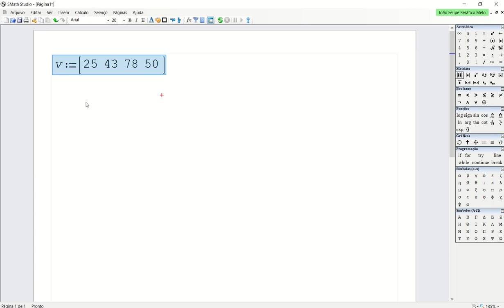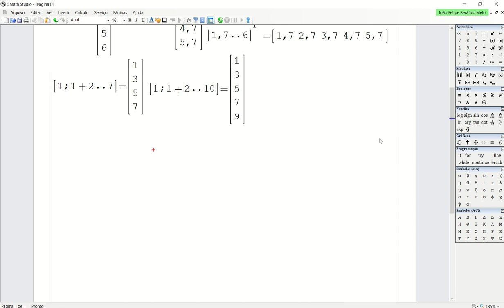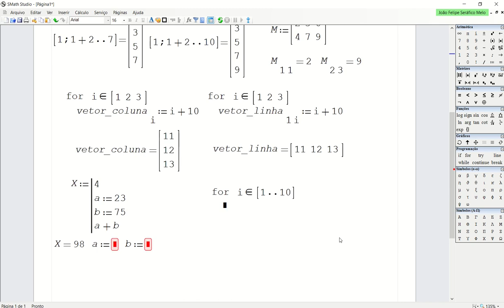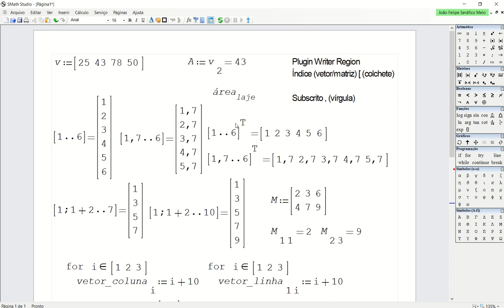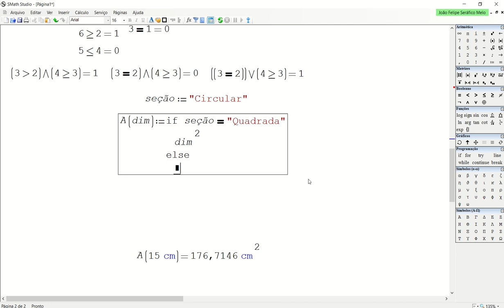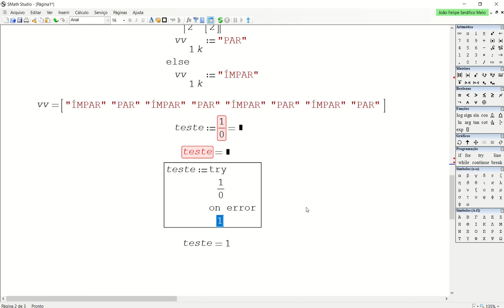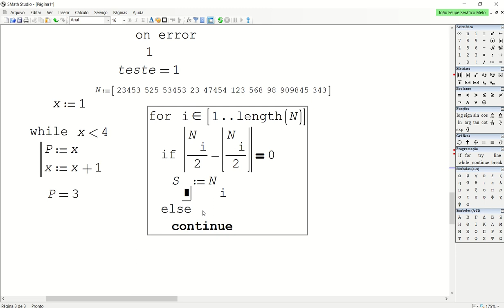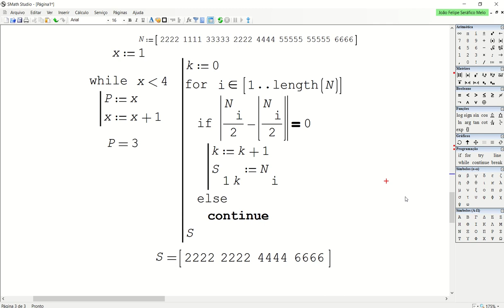SMath para Engenheiros: Aula 26 - Programação: For, If, While, Try, Line & more!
Aula 26
Aula completíssima sobre toda a aba Programação, com revisão de cada conceito necessário para se bem aplicar estas funcionalidades.

Capítulos:
0:00 Introdução
1:03 Vetores, extensão, extensão com valor
8:35 Loop aplicado em vetores
15:04 Line (linha)
18:25 Loop + Line
22:17 Loop aplicado em matrizes
25:48 Booleanos
29:50 If (condicional)
34:00 Loop + If
37:24 Try (tente)
40:46 While (enquanto)
42:07 While + Line
- - - BÔNUS! - - -
43:47 Loop com um Contador!
54:00 Continue ou Break?

Interessado em automatizar algum cálculo de engenharia de estruturas?

Me siga no Instagram @engjfmelo